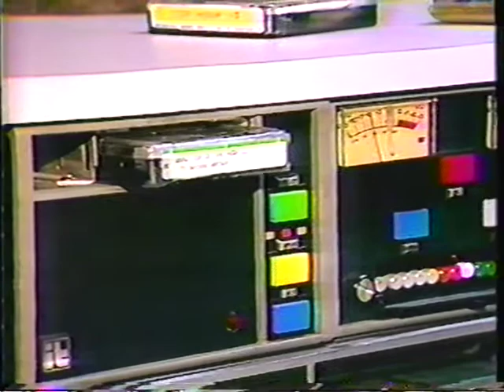ORLANDO RADIO, WKIS BECOMES WWNZ 740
This story aired on channel 6 during the late '80's.
The package is like a who's who of Orlando radio
talent.  In order of appearance are brief views of
Mark Brewer, Wayne Trout & Lynn Levine, Mike McDowell,
Leslie Brewington with Ken Charles barking out orders
and the legendary Clive Thomas.